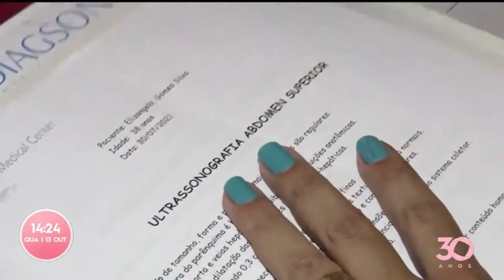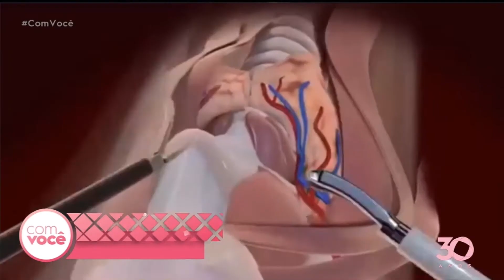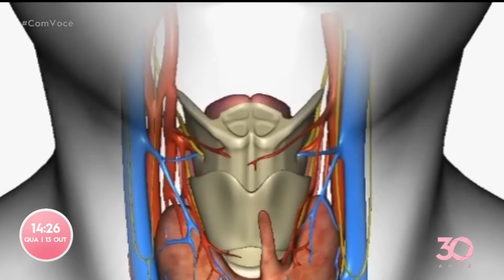Saúde: nova cirurgia de tireoide não deixa cicatriz e recuperação é mais fácil - Com Você